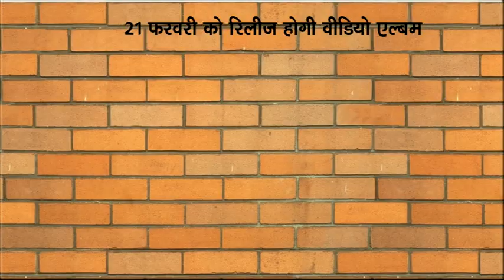Aligarh-हिमांशु रॉय और पूर्णा का इबादत वीडियो एल्बम का प्रोमो लॉन्च, 21 को एल्बम होगी रिलीज !!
N Bharat Samachar News